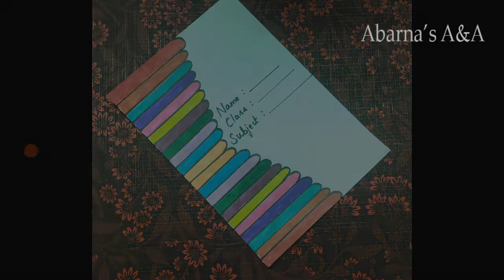Border Design/Front Page Design/Very Easy and Simple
How to draw  very easy and simple front page border design.